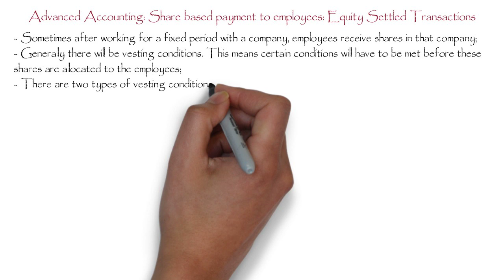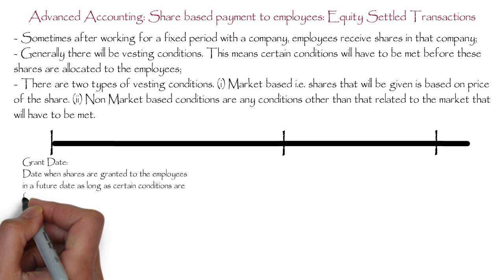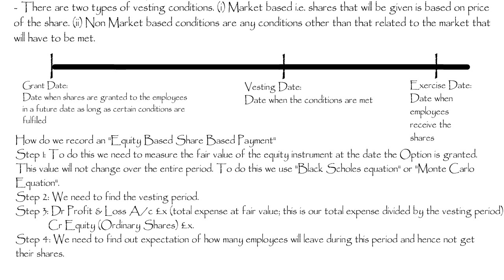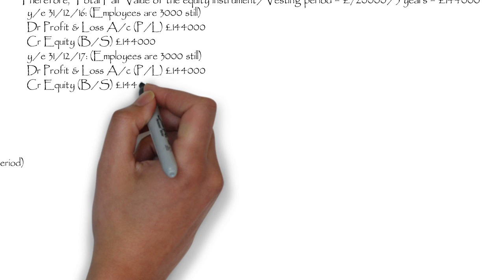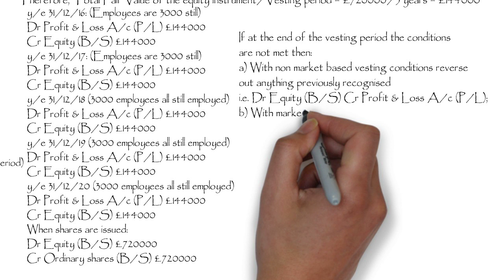More Example of Advanced Accounting: Share based payment to employees: Equity settled transactions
Share based payment to employees: Equity settled transactions